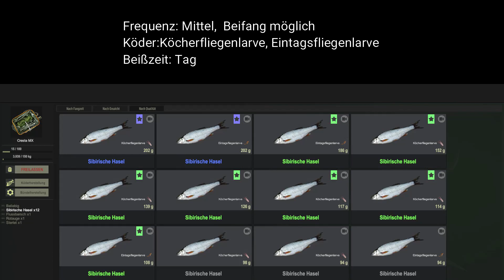Fisher Online Daily | Sibirische Hasel | Headgaming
In diesem Video möchte ich euch gerne einen Spot zeigen als auch Tipps geben, wie man die Sibirische Hasel als Wertungsfisch/Daily in Fisher Online fangen kann.

🎣🎣  Petri Heil und Danke für Zuschauen🎣 🎣

★★Wenn euch die Videos gefallen, lasst ein kostenloses Abo und gerne ein Daumen hier.★★
★★Und vergesst nicht die Glocke zu drücken, damit ihr keine weiteren Videos mehr verpasst.★★
★★Wenn ihr Lust habt, schaut gerne mal hier auf Youtube in den Livestream rein, würde mich freuen.★★

In this video I would like to show you a spot as well as give you tips on how to catch the Siberian hazel as a rating fish / daily in Fisher Online.

★★ If you like the videos, leave a free subscription and a thumbs up here. ★★
★★ If you feel like it, take a look at the live stream here on Youtube, I would be delighted. ★★